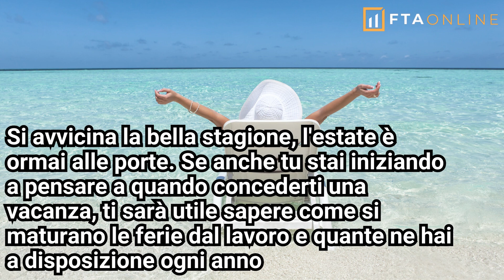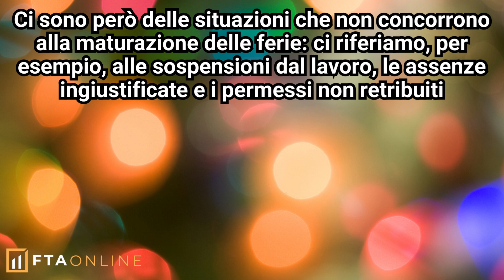Come si maturano le ferie? Ecco una guida semplice al calcolo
SI AVVICINA LA BELLA STAGIONE, L'ESTATE È ORMAI ALLE PORTE. SE ANCHE TU STAI INIZIANDO A PENSARE A QUANDO CONCEDERTI UNA vacanza, TI SARÀ UTILE SAPERE COME SI MATURANO LE ferie DAL lavoro E QUANTE NE HAI A DISPOSIZIONE OGNI ANNO

VUOI TROVARE ARTICOLI INTERESSANTI SU BORSA , MERCATI FINANZIARI, FINANZA, PENSIONI, FISCALITA' E TANTO ALTRO?

TABELLA CONTENUTI:
0:00 COME SI MATURANO LE FERIE DAL LAVORO?
1:18 FERIE LAVORATIVE: ECCO COME SI CALCOLANO